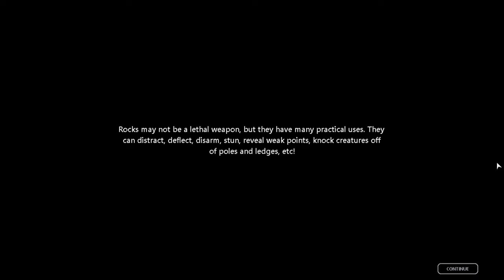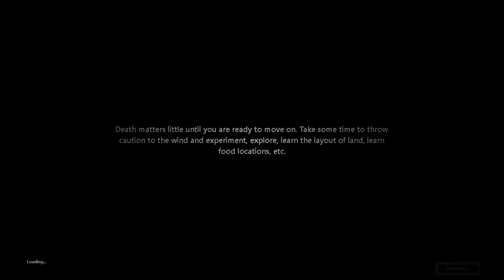We are so back! | Rain World | Episode 3